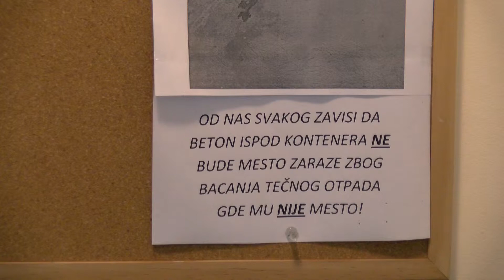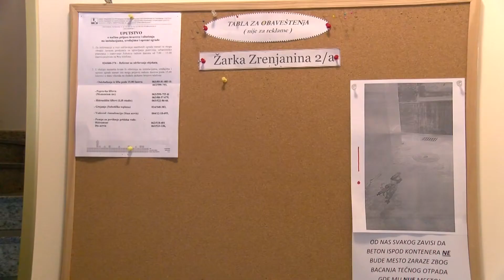Upravnici zgrada u praksi